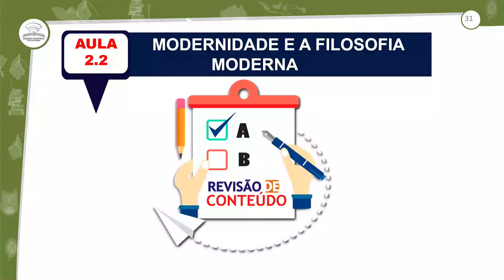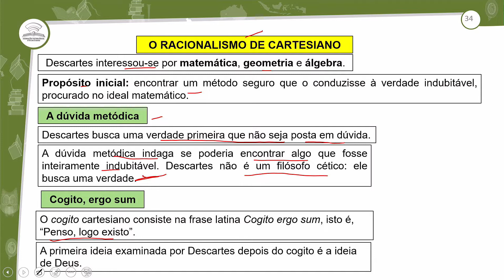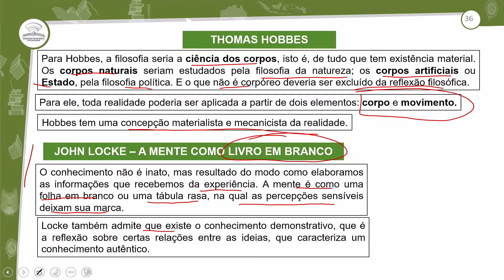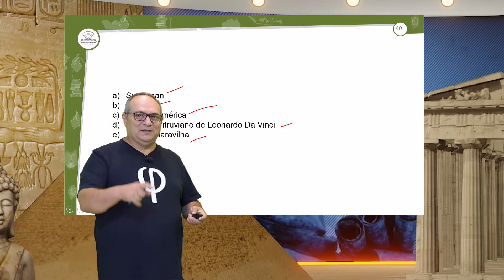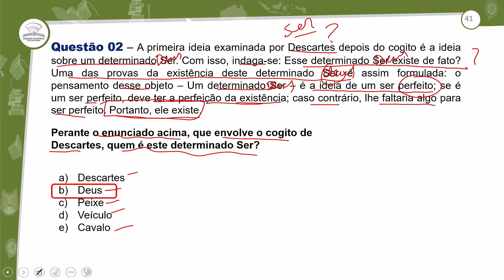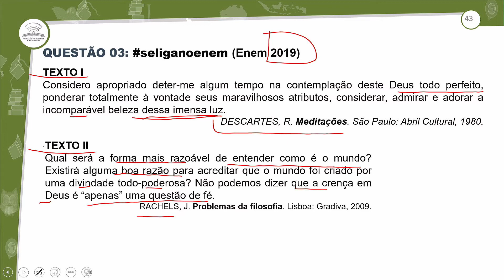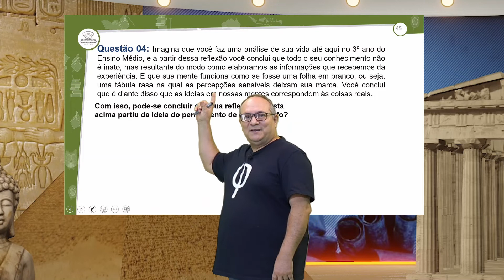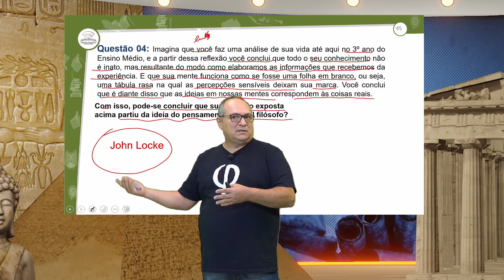2.2 - REVISÃO E CORREÇÃO - MODERNIDADE E A FILOSOFIA MODERNA